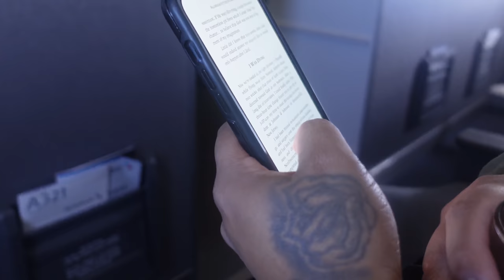Tummy Tuck & BBL Day 1-4 Post-Op Recovery | Flying Back Home!!!!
Hello my beautiful family welcome to the first few days of recovery after my surgery! Let me tell you my recovery has been very easy God is Good!!! I have not had no pain or complications. My own experience my breast augmentation was a little more difficult than this one🙏🏽 we are all different this is MY experience and journey im beyond thankfuly and grateful with all the nurses that rook good care of me at Lotus Med Group and at Palmss Recovery Home♥️

I hope you  enjoy this video and as always if you did please dont forget to give me a big thumbs up, leave me a sweet comment, I enjoy readings them! Thank you again 😊💗

Want to see more of me and my family? Follow me ☺️ tag me on any recipes you recreate 🥰